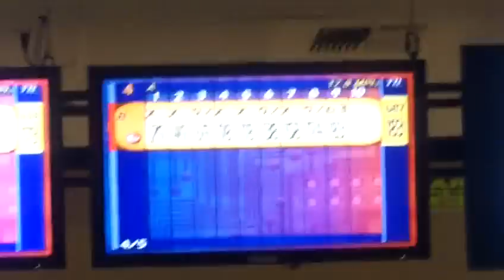JBT at Kyrene 3-24-13 part 4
Jakob Butturff vs Derek Acuff